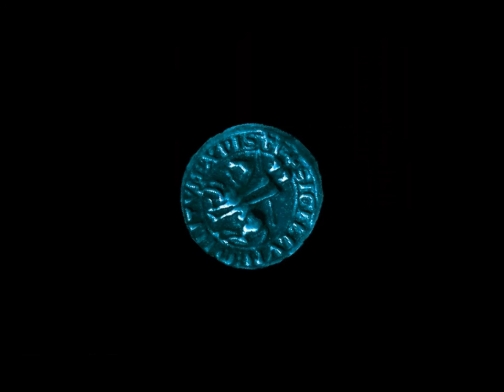Let's Play Broken Sword Pt.17: 'Il 'a'kl kalb?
You see ladies and gentlemen, a Let's Play adventure can be educational too! Today's lesson, Foreign Etiquette. What not to tell someone who knows what to do with a knife. Also, the quest for the missing toilet brush continues!

Man, these descriptions are getting worse I swear...